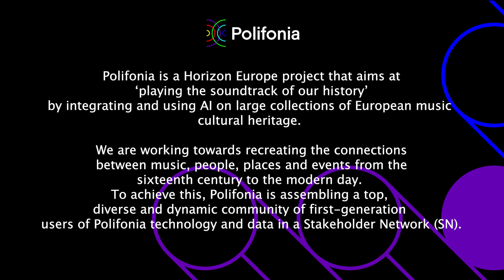Outputs and lines of work of the Polifonia WorkPackage4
WP4 -Musical Heritage Knowledge Extraction from text- develops methods and tools for several purposes. Firstly, the WP focuses on creating plurilingual corpora focused on musical heritage. Secondly, the to-be-build tools support extracting automatically relevant knowledge from text such as people, places, time, music works, experiences, stories, events, etc. about musical heritage. And thirdly, the WP focuses on evaluating knowledge extraction tools against the manually curated corpora. The developed methodologies and tools will enable the processing of multilingual textual sources, which express diverse perspectives at different times: linguistic, historical, cultural and political. In our latest YouTube video work package leader Rocco Tripodi explains how the results of WP4 can be useful for stakeholders.

Polifonia is a Horizon Europe project (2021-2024) that aims at ‘playing the soundtrack of our history’ by integrating and using AI on large collections of European musical cultural heritage.

We are working towards recreating the connections between music, people, places and events from the sixteenth century to the modern day. These findings will be available to everyone as an interconnected global database on the web and will enhance our understanding of European musical heritage, helping musicologists, artists and social scientists come with new insights and understanding of our musical past.

To achieve this, Polifonia is assembling a top, diverse and dynamic community of first-generation users of Polifonia technology and data in a Stakeholder Network (SN). We are interested in stakeholders from industry, academia, and public institutions.

The primary mission of SN members is to participate in and benefit from a number of Polifonia events aiming at:
- Requirement-gathering processes, to ensure Polifonia technology meets the goals of your organisation
- New technology tutorials, to ensure technology and knowledge transfer
Dataset and knowledge graph use cases and validation experiments
- Opportunities for joint research with Polifonia consortium members
- Ensure the long-term sustainability of Polifonia developed solutions
- Etc.